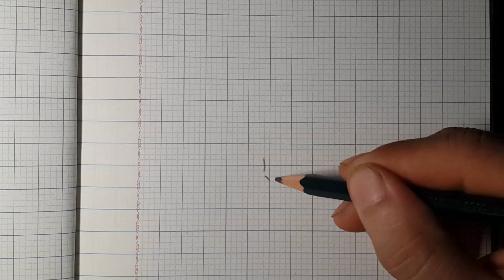Vẽ viêm trụ Rengoku trong Thanh gươm diệt quỷ - Drawing Kyojuro Rengoku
Học vẽ viêm trụ Rengoku trong Thanh gươm diệt quỷ - Drawing Kyojuro Rengoku